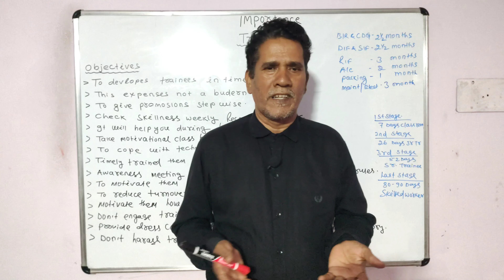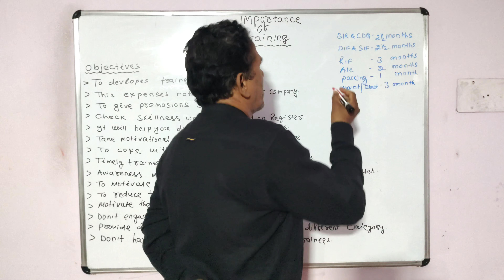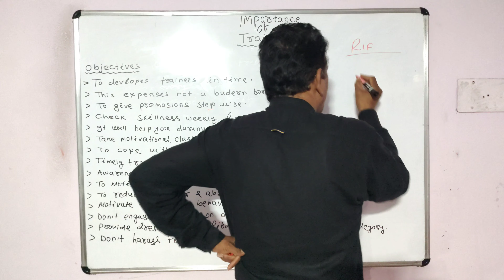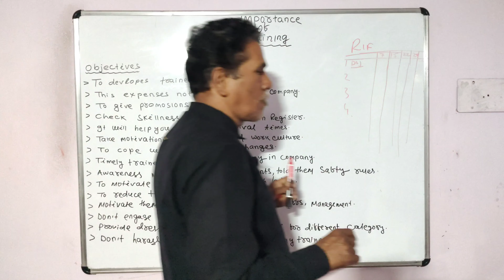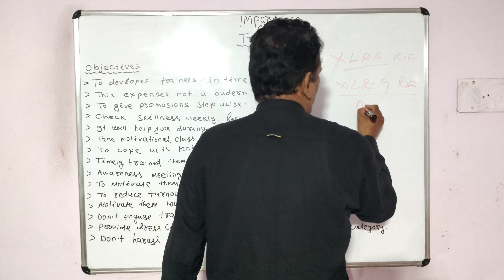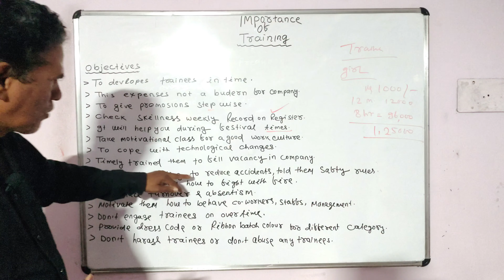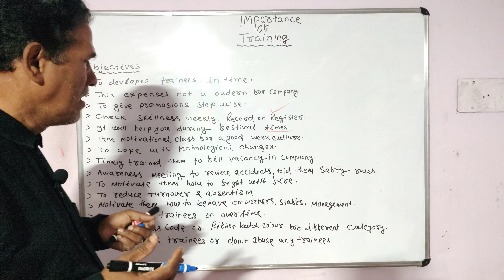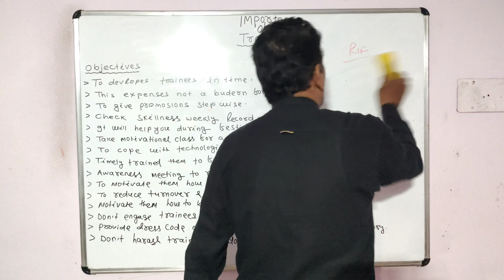Importance Of Training || In Textile Industries || Sahoo Textile Academy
In this video, you will learn, what is the Importance of training in textile Industries, and why we need to keep a sufficient amount of trainees in the plant. Training can increase productivity and efficiency. It can also provide greater consistency and make it easier to meet organizational goals and project outcomes.

🟣 𝙤𝙩𝙝𝙚𝙧 𝙞𝙣𝙛𝙤